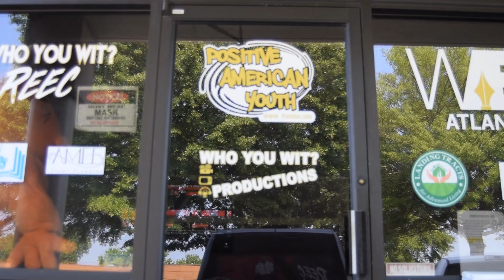Reec Radio Virtual Tour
7710 Oak Ridge Drive  Austell, Georgia